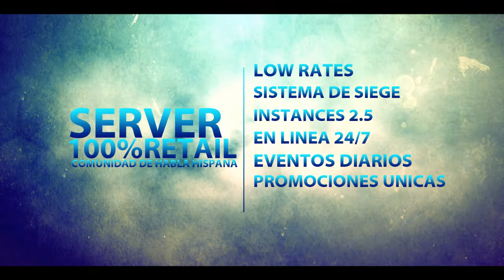Aion Zone-Limit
Primer video que hago en Sony Vegas, admito que no sabia donde estaba cada herramienta y eso me dificulto mucho al hacer el video...

Aion.zone-limit.com

Creditos:
Cancion: Snow Fairy - FUNKIST
Server: Zone-Limit
Agradecimientos: Derewin que participo en el video
Personajes que aparecen: Houki, Derewin

Basado en Aion Online, de NCsoft